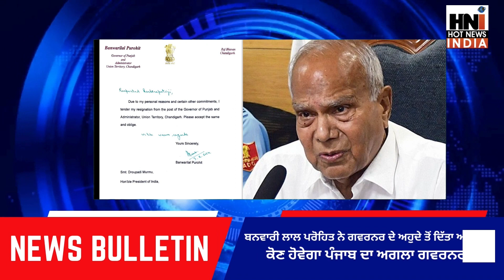HNI TV NEWS BULLETIN DT 03.02.2024